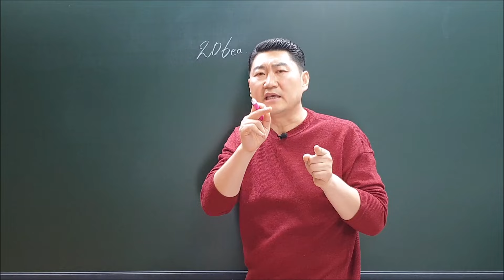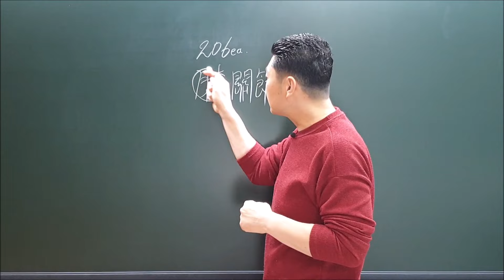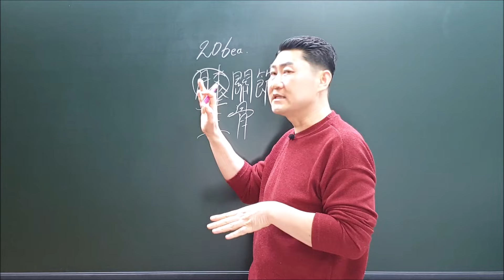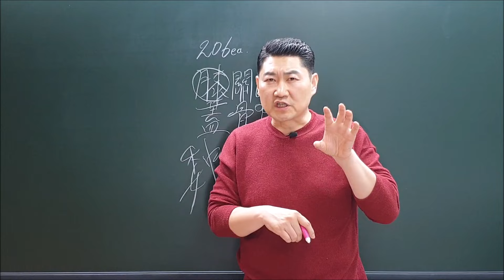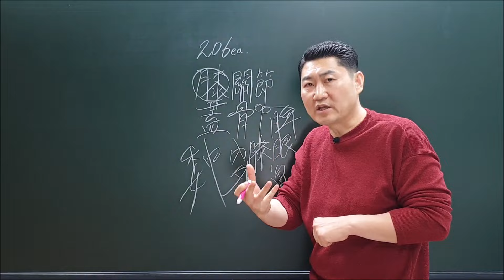무릎 건강에 좋은 혈자리 3곳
*** [심영세원 교수 약력] ***
- 국민대학교 경영대학원 헬스케어매니지먼트 교수
- 국민대학교 생활체육학부 뷰티헬스케어 교수
- 국제바디지음협회 이사장
- 필라에틱 아카데미 대표
- 유튜브 심영세원 운영자

- 뷰티헬스 자연통합치유 "오행에어톡 5D 가동술" 창안
- 원적외선파동패치 '오행컬러패치' 창안
- 증거기반 보완대체의학 교수
- 14경락 361경혈 '춘하추동경락학' 교수
- 명리학.구성학.기문둔갑.풍수학.성명학 교수
- 정통한자.급수한자.스토리한자 교수

- 국회학술포럼 체형관리건강법 주요발제 강연
- 세계요가의날 식전공식행사 공연
- 대통령상 청소년무예왕선발대회 의료의무단장
- 쑥쑥 알까는 한자 上中下 공식출간
- K메디컬신문 및 다수 월간지 컬럼 연재

*** [사주, 풍수, 작명, 개운법] 상담 ***
"사주, 작명, 택일, 궁합, 개운법"은 '전화상담'으로 진행
"풍수 및 풍수인테리어"는 '현장답사'로 진행

- 사주를 명확히 분석하여 평생 활용할 개운법을 알려드립니다
- 개운법은 나에게 좋은 풍수 & 숫자 & 색깔 & 이름 4가지 입니다

*** 유튜브 '채널멤버십' 회원전용동영상 ***
월정액을 통해 아래의 모든 강좌를 수강하실 수 있습니다.
전문학습을 통해 최고의 전문가로 거듭나실 수 있습니다.

- '건강교실'
: 경락학, 경혈지압, 카이로프랙틱, AK, CST, EFT, 매뉴얼테크닉
- '역학교실'